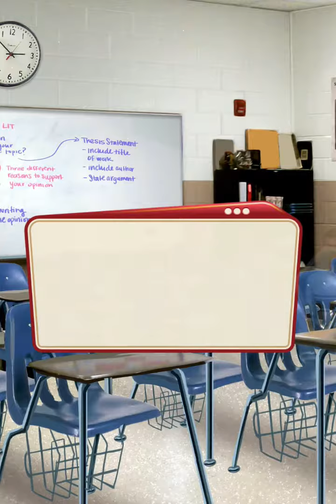Choices: Stories You Play - High School Chapter 3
We are the new student in school. Making new friends, enemies, and crushes. The tension is high who can we trust as problems before homecoming begins.